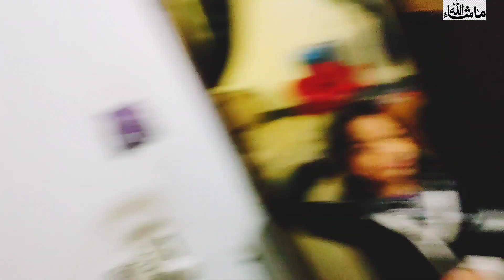Husband Ny Fish ko Masala Lgaya🐟//Nannd ny Dawat ki 🍝//saima mansoor vlogs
Husband ny fish ko masala lgaya ,Nannd ny dawat ki

FishFry
Grill Fish
Fish Masala
Housewife vlogs
pakistani  drama
uk urdu vlogs
family vlogs
urdu vlogs
Uk family logs
usa Family vlogs
US family vlogs
Home vlog
Maaz safder world
Aliza sehar
Dipika ki Duniya
Natasha waqas
Hindi vlogs
mintoo family vlogs
mintoo food
ali aqsa vlogs
new vlog
sistrology
armaan malik
ducky bhai
maaz sadfer
dadyal azadkashmi
uk vlogs
uk
sonia gopal
amber naaz
saima
rashida malik
Life with umer
Aqsa ali vlogs
Neha family vlogs
Asian family
Dr madiha khaan
Pomiraj
pomi